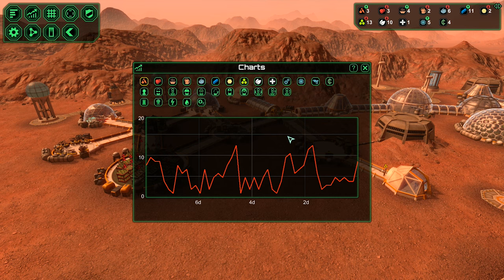Planetbase Gameplay | The Colony is Dying... | Let's Play Planetbase (Planetbase Walkthrough)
Planetbase Gameplay  - Welcome back to my let's play Planetbase gameplay series! In today's Planetbase, starvation becomes an issue...Planetbase is a survival strategy game set in space with the goal of colonizing remote planets. Let's play Planetbase!

About Planetbase:

Planetbase is a strategy game where you guide a group of space settlers trying to establish an outpost on a remote planet.

In Planetbase you play the role of the base architect and manager, telling your colonists where to build the structures they will need to survive. You will have to ensure that they have a constant supply of oxygen, food and water to stay alive.

You will get them to collect energy, extract water, mine metal, grow food, manufacture bots, and build a fully self-sufficient base.

Even if Planetbase is not intended to be a simulator, all the mechanics are plausible, and based on what the expected challenges of establishing a colony in an new planet would be.

Let's Play Planetbase - Planetbase Gameplay Let's Play